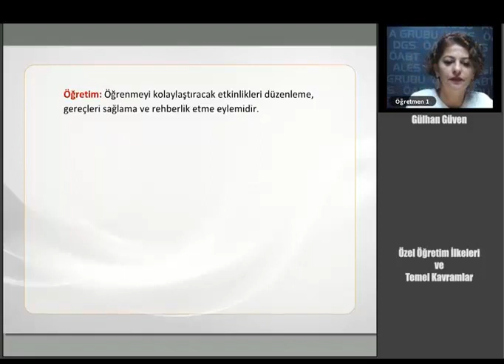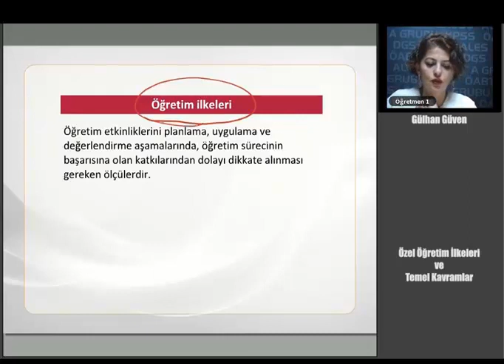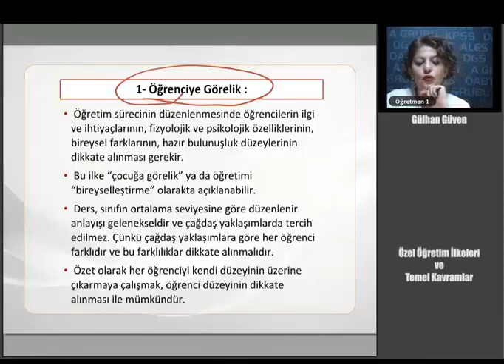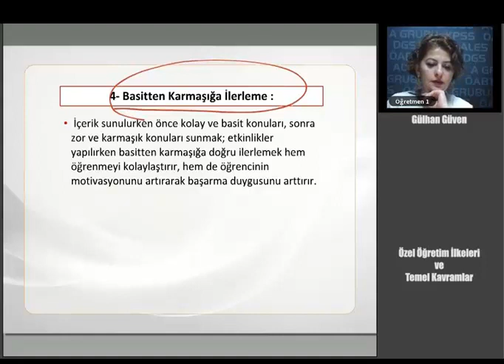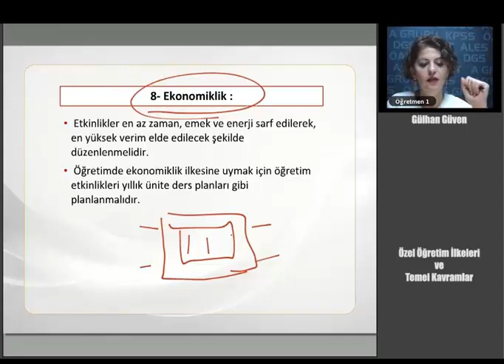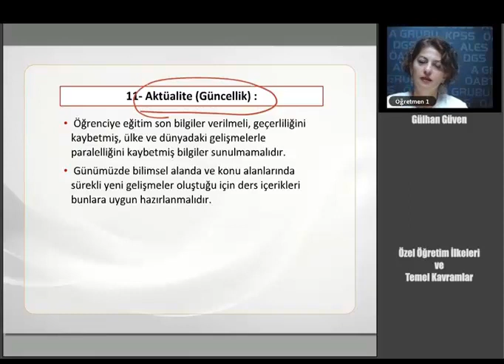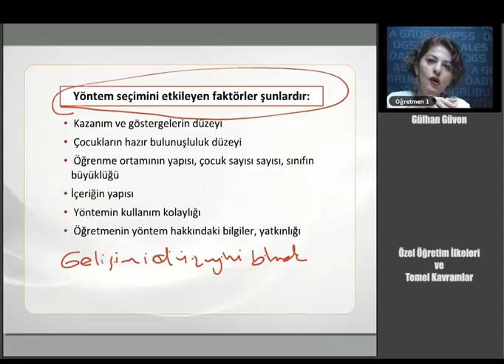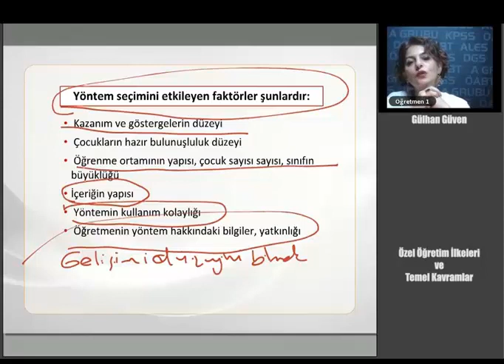07 KPSS ÖABT OKUL ÖNCESİ Özel Öğretim İlkeleri ve Temel Kavramlar